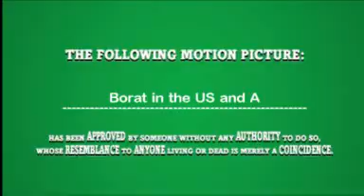The Movies- PC game- Borat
Short movie made with The Movies PC Game.